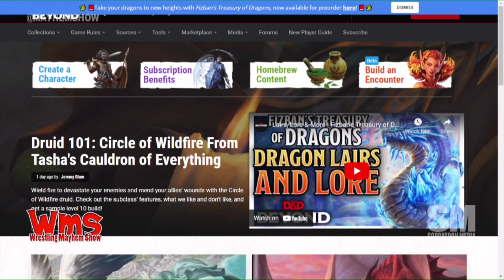Pro Wrestlers Playing Dungeons and Dragons - Top Rope Table Top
Justin Idol and Tony Kincaid talk about their Dungeons and Dragons live play - Top Rope Table Top.